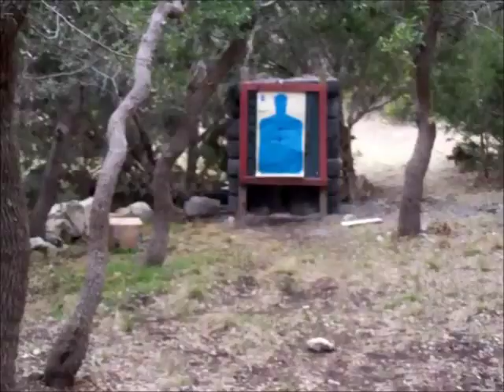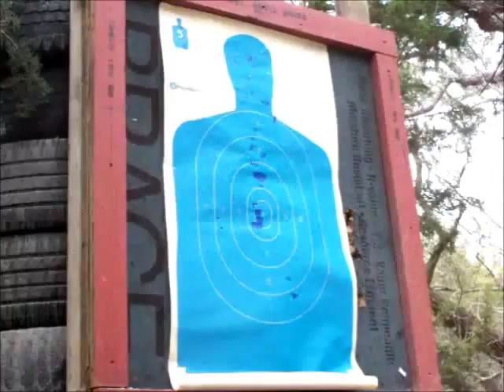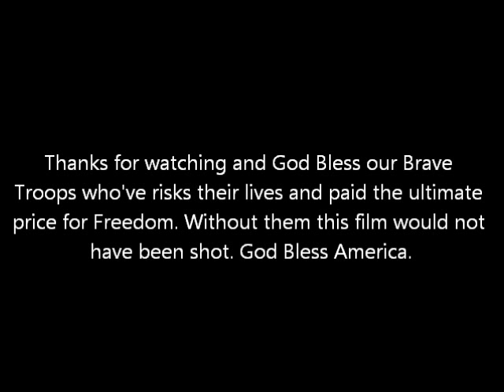Shooting the Astra Model 600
Shooting a man-size torso silhouette at 10yrds. with the Astra Unceta Y Compañia S.A. Model 600 Cal. 9m/m Luger, made in 1944. God bless America and God bless our brave Troops who have fought and ultimately paid the price for Freedom, without which this film would not have been shot. Filmed at a private range.